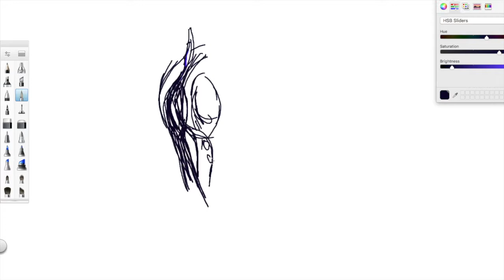Bird on the ocean - Cocohen 6